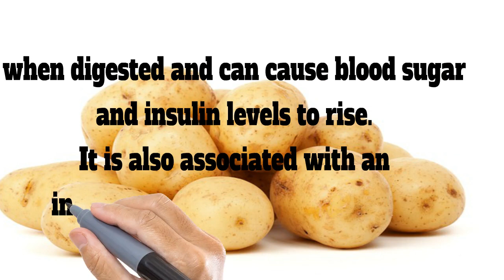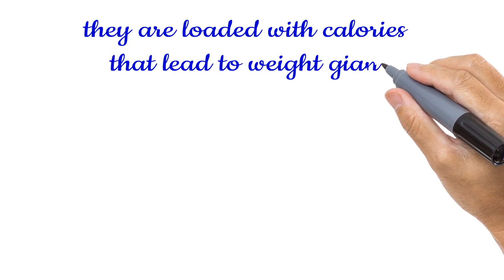Top 5 Worst Food For Diabetes-Diabetes Treatment Naturally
SUMMARY
Top 5 Worst Food For Diabetes
1.Potatoes
Potatoes are not a good food choice for diabetics due to a relatively low nutrient density
and high levels of quickly absorbed carbohydrates. It has a high glycemic index value
which means that the carbohydrate in them is quickly converted to glucose when digested
and can cause blood sugar and insulin levels to rise. It is also associated with an increased risk of type 2 diabetes.
2.White Rice
White rice can affect your blood sugar levels. Accordig to a newly study published by Harvard reseachers those who ate the highest amounts of white rice had a 27% higher risk of diabetes than those who ate the least white rice also lacks nutrients like fiber and magnesium people with high white rice consumption lack these beneficial nutrients. If you consume brown rice instead, you will get these nutrients.
3.Cakes and Pastries
Cake and pastries are not good for diabetics as they are loaded with sugar, sodium, junky white flour and preservatives. Their dangerous combo of sugar and refined flour spikes blood sugar and promotes inflammation which interferes with insulins ability to function properly
4.Soft Drink and Energy Drinks
Soft drinks and energy drinks are the worst type of drink for diabetics they are loaded with calories that lead to weight gian and people who are overweight are at a higher risk of developing diabetes compared to those with the healthy weight. Cutting out soda and other energy drinks is one of the most powerful ways to control blood sugar, lose weight and improve your health
5.French Fries
French Fries are starchy vegetables that have a worst impact on your blood sugar levels. These fries soak a lot of oil and lead to excess weight gain. A small, 85 gram serving of fast-food. French fries contain 33 gram of carbohydrates including 3 gram of fiber they are the worst form of potatoes and has a 21% increased risk of developing diabetes. Compared to a 14% increased risk for other forms of potato. If you really like friess, bake them yourself at home wihtout oil.